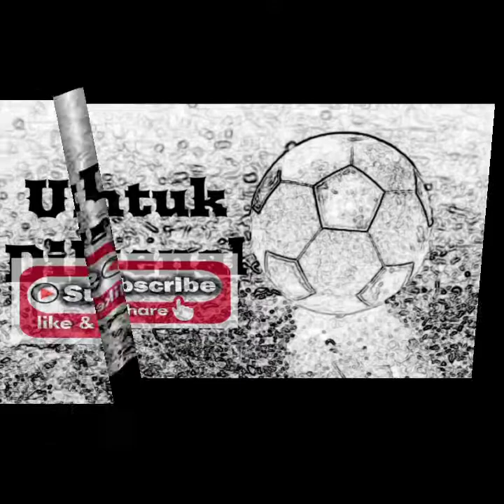Genoa Klub Tertua Di Liga Italia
Genoa didirikan pada tahun 1893 Oleh Para Imgiran Asal Inggris Dengan Nama Genoa Kriket Atletik

Seperti namanya, Klub ini awalnya merupakan tim kriket dan atletik.

Sepakbola baru menjadi olahraga yang dominan di tim ini sejak tahun 1897
Genoa pertama kali berkompetisi di Kompetisi Italia pada musim 1897 hingga1898.
dengan mengikuti sebuah turnamen di Velodrome Humbert i di Turin.

Saat itu mengalahkan Ginnastica Torino 2 1 dalam pertandingan resmi pertama mereka pada 8 Mei
dan juga mengalahkan Internazionale Torino dengan skor 3 1 setelah bermain di babak perpanjangan waktu.

Dua kemenangan tersebut membawa Genoa merengkuh gelar Liga pertamanya sebagai trofi dari ajang resmi meskipun hanya diikuti oleh tiga tim saja.

Selama akhir 1800an hingga awal 1900an, Genoa kemudian mendominasi dengan memenangkan enam dari tujuh edisi pertama Kompetisi sepakbola italia yaitu di tahun 1898 hingga 1904.

Kejayaan Genoa runtuh ketika munculnya Juventus dan AC Milan di persepakbolaan italia. Dua klub tersebut mampu mengakhiri Dominasi Genoa dengan menjadi juara baru di Liga Serie A Italia

Penunjukan William Garbutt sebagai pelatih kepala pada tahun 1912 membawa banyak perubahan positif bagi klub.

Sebagai manajer profesional pertama di negara itu, Garbutt membawa I Rossoblu memenangkan gelar ketujuh mereka pada tahun 1915.

Pasca perang dunia I berakhir
genoa kembali memenangkan gelar, yakni dua trofi liga serie a yang mereka menangkan secara beruntun pada musim 1922-23 dan 1923-24 serta satu trofi Coppa Italia di musim 1936–37.

Setelah kesuksesan tersebut, I Rossoblu mengalami penurunan performa dengan tampil sebagai tim yang biasa-biasa saja atau medioker

Kejutan terakhir yang Genoa lakukan terjadi pada tahun 1991 ketika mereka lolos ke semifinal Piala UEFA. setelah ini, I Rossoblu memasuki masa kegelapan dalam sejarah mereka.

Pada 1995 mereka terdegradasi ke Serie B dan akan terus bermain di sana selama 10 tahun ke depan. di tahun 2005, mereka diturunkan ke Seri C1 karena terlibat dalam skandal pengaturan skor pertandingan.

Itulah sepenggal kisah club berjulukan i rosoblu yang bermarkas di estadio luigi ferraris.